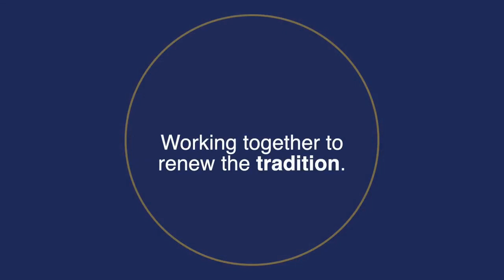The REAL Shakespeare | VIRTUE Podcast 8 (Nick Hutchison of Shakespeare's Globe)